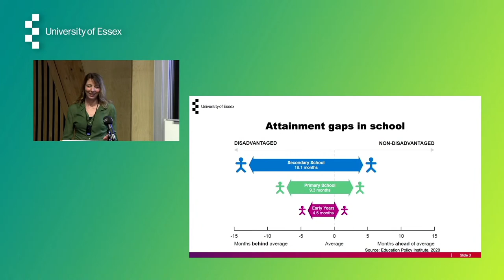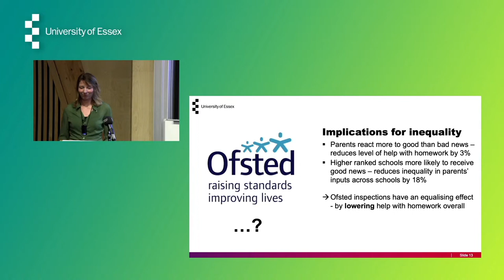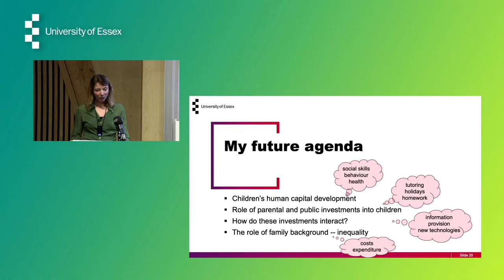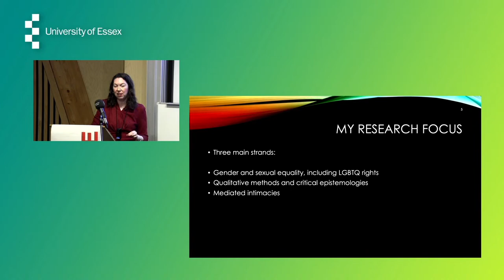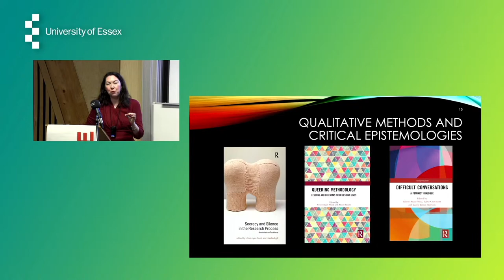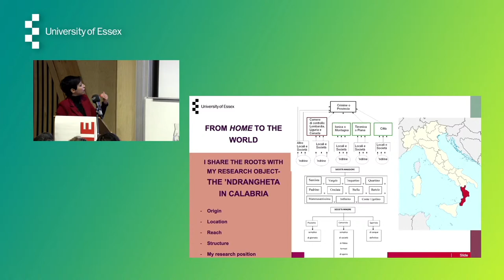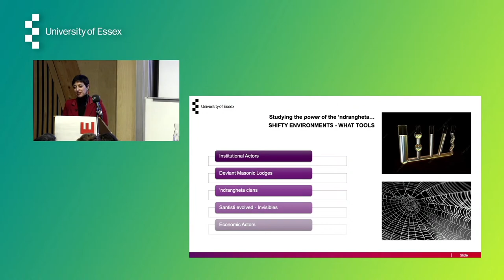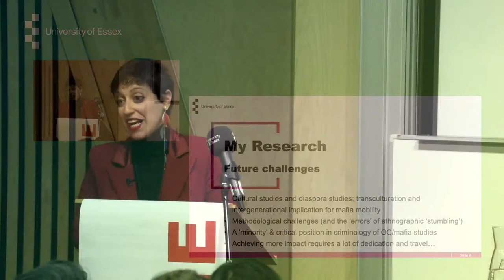University of Essex | Professional Inaugural Lectures: ISER and the Department of Sociology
Please join our newly appointed Professors in our Institute for Social and Economic Research and the Department of Sociology as they share insights from their ongoing research.